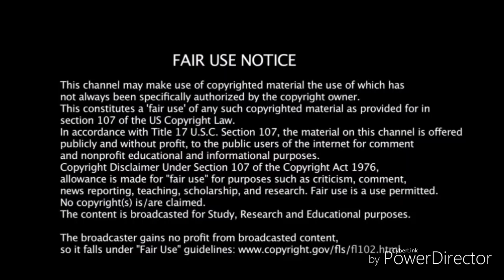FNAF SL SONG ▶ "I Can't Fix You" (Remix/Cover feat. Chi-chi) [SFM] | CG5 Reaction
This was fun to react to because of how amazing it looked and because of how well made it is. Leave a like on the original video down below for CG5 and their crew for their hard work ;)